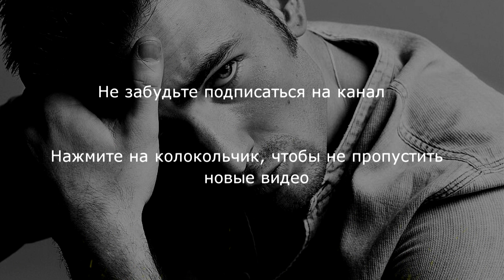Стихи Александр Полежаев "Я пустой" Читает Городинец Сергей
Я пустой, ровно так, как стакан у пьянчуги.
Как консервная банка: подлатан, запаян.
На вопрос: «а чего же от жизни хочу я?»
Отвечаю: «не знаю».
Всё вокруг — суматоха и будние склоки.
И живем же, о близких своих забывая.
На вопрос: «ты счастливыми сделать смог скольких?»
Отвечаю : «не знаю».
Когда в жизни твоей ураганы и вьюга.
И живешь день за днём, всё в долгах погрязая.
На вопрос: «а ты сможешь быть счастлив за друга,
Что жильё приобрел?» — Я плечом пожимаю.
Столько в жизнь мою важных людей не вошло,
Пока я сам себя на засов запираю…
На вопрос: «а тебе ведь со мной хорошо?»
Я молчу… Я молчу… И глаза опускаю.